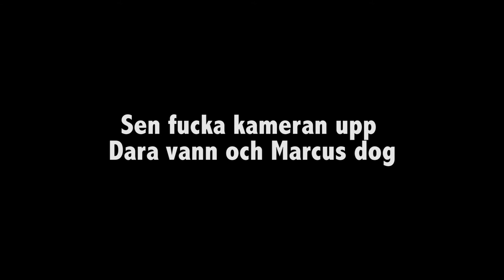Insane Orange Eating (Fail)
Nu är veckans video ute! Den här gången hade vi inga bra idéer och då kom matte på den briljanta idén att Marcus och Dara skulle tävla om vem som kunde äta upp en apelsin först, så vi gjorde den idén och det gick ju sådär. Hoppas ni gillar den ändå, om ni gjorde det så gilla gärna videon.

Skicka gärna brev/post så öppnar vi det i en video

Norra Storängsvägen 33
612 42 Finspång
Sweden